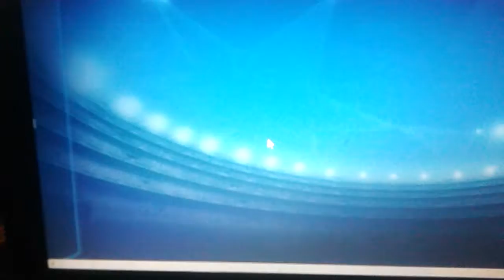EURO Football 01 - Bienvenue en Serie A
Nous commençons enfin cette série consacré à un jeu de foot.
Le premier championnat auquel nous allons débuter est la Série A qui est le Calcio, le championnat d'Italie